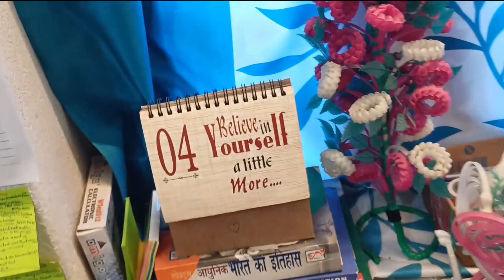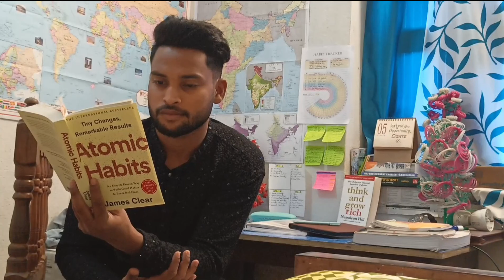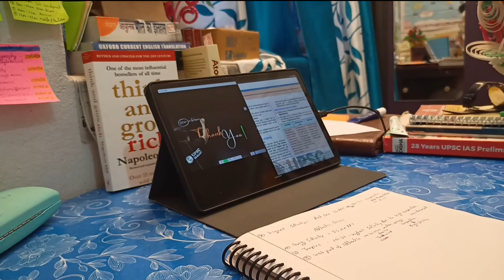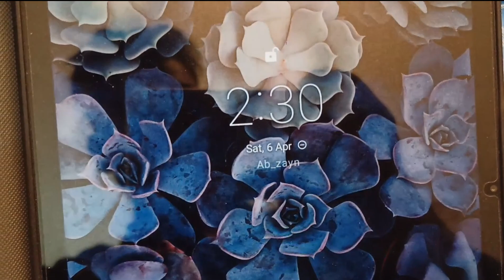Atomic Habit: UPSC Study Vlog Motivation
UPSC study vlog | Target Complete karte raho | Atomic Habit
UPSCVlog Villagevloge

UPSC preparation
- Civil services exam
- Study vlog
- Exam tips
- Time management
- Motivation
- Study routine
- Current affairs
- Mock tests
- Exam strategy
- Study with me
- Study vlog
- Productive day
- Study routine
- Time management
- Exam preparation
- Study motivation
- Study tips
- Academic life
- College vlog
- Study vlog
- UPSC strategy
- UPSC syllabus
- Study motivation
- Daily vlog
- Vlog
- Daily life
- Daily routine
- Lifestyle vlog
- Daily activities
- Daily adventures
- Daily grind
- Everyday vlog
- Vlogger life
- Civil services doubts
- UPSC clarification
- Exam uncertainties
- UPSC assistance
- Exam queries
- Civil services questions
- UPSC clarification
- Doubt resolution
- UPSC help
study vlog study vlogs
Deshi vlog
healthy lifestyle edition
living alone diaries
managing all the thing
mains upsc 2024 result
mains vlog
Productive upsc aspirant daily study
Ncert books reading for upsc
Ncert books
Sunday blog
70th Bpsc
Sunday vlog
Upsc Aspirant life,
Upsc aspirant life vlog,
BPSC study vlogs
A day life of a UPSC aspirant,
upsc motivation status,
UPSC Study vlog,upsc boy vlog,
UPSC Study Table Vlog,
UPSC Aspirant life in Delhi,
Delhi UPSC preparation life,
Delhi UPSC Prelims exam,
UPSC Aspirant life vlog Delhi,
whole night study
night pull out
preparation
study hard
ray upsc
college student
ias aspirant
study hard
study more
upsc study vlog
Student Life
upsc wala
khwaab ias
Kz journey,
a day in life of 10th grader
study more
Indian Study Vlog
upsc aspirant
Trending vlog
life of an ias aspirant
Trending video
Study Motivation
civil services exam, Kz journey vlog,
Productive Study Vlog
Viral video
study with me pomodoro
managing both college studies with upsc
night pullout to study
night study
upsc aspirant night study
upsc aspirant studying whole night
upsc result
upsc relims result
mppsc 2024 prelims result
what's my upsc result
my experience about upsc result
going back to home after 1 year
studying 23 hours
studying 18 hours for prelims
I woke up at 2:20 am to study for prelims
mppsc aspirant
A hectic week in my life | Managing all the chaos
bscribe
Living alone diaries of an aspirant UPSC aspirant
The exam day vlog
MPPSC Prelims
PSC prelims 2023
PSC Prelims Exam day
A day in my lifeas, upsc las,upsc form,
upsc interview, upsc exam,
upsc preparation,
upsc syllabus,
upsc current affairs,
ias preparation,
upsc mains,
how to prepare upsc after 12th,
study vlog upsc
upsc vlog

12 hours study vlog
how to prepare for upsc after 10
PRELIMS MODE-A Day in the Life of UPSC
Aspirant UPSC Study Vlog

Thanks. 🙏